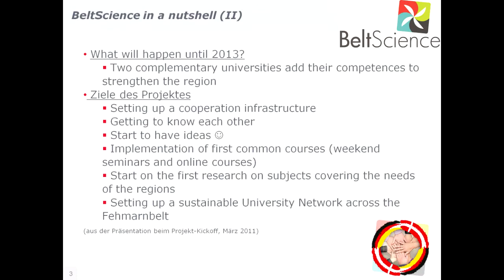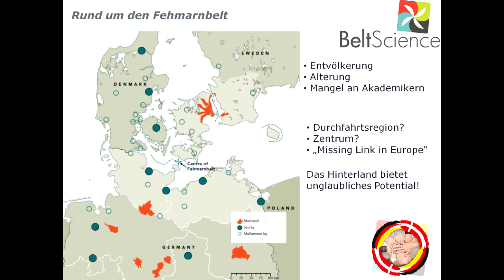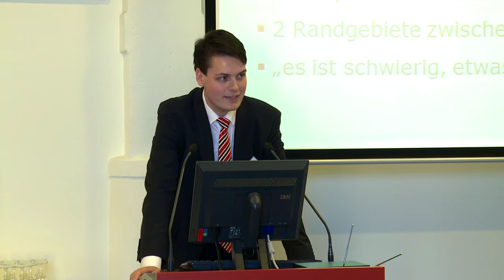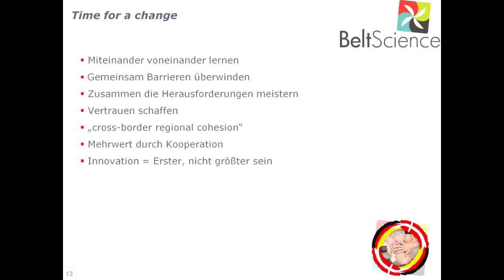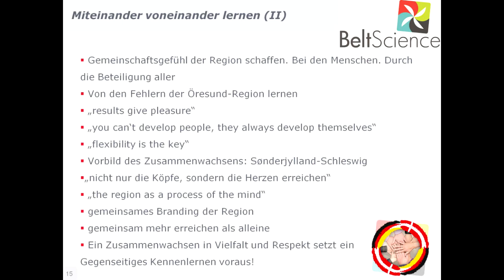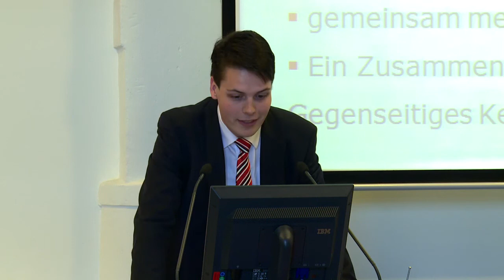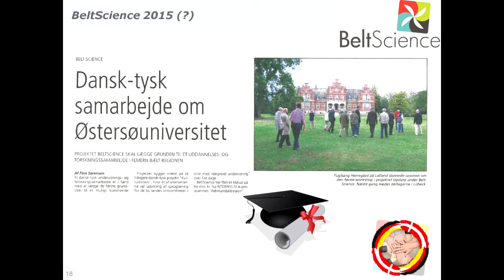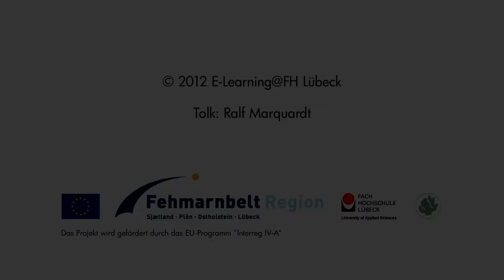Tale Andreas Dörich, Kathrin Steinhoff - BeltScience - Fehmarnbelt Update Okt. 2012 Lübeck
Afslutningen af work-shop rækken Fehmarnbelt Update! inden for rammerne af Roskilde Universitets og Fachhochschule Lübecks INTERREG støttede projekt BeltScience tiltrak i dagene 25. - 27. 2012 mange interesserede med spændende foredrag, diskussioner, praktiske øvelser i interkulturell kommunikation på tysk og dansk og mange nye indblik i Femern Bælt regionen.

En af de foredragende var:
Andreas Dörich (FH Lübeck)
Kathrin Steinhoff (Roskilde University)

Hovedpunkterne på programmet var, foruden regionens geografi og historie, frem for alt sprog og kultur og de forskellige rammebetingelser for arbejdet med at udvikle regionen på hver sin side af den kommende tunnelforbindelse under Femern Bæltet.